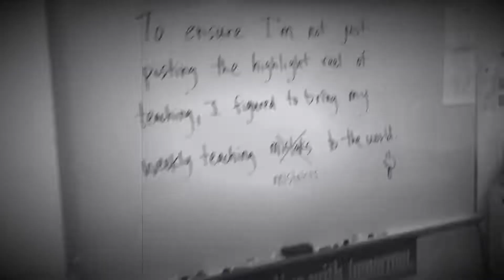"Good Things Take Time" - Mindful Mistakes 11/1/21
Teaching reflection and mindfulness tip in Health Class.
To ensure I'm not just posting the highlight reel of teaching, I figured it would be healthy to bring my monthly teaching mistakes to the world. ;)

This month's mindful tip for teachers: "GOOD THINGS TAKE TIME."

Oftentimes, as teachers we can feel rushed to get through lessons, units, or even the course we teach. When students take extra time on activities or assignments, let's always be mindful that the process is important. That's what education is, after all. And with teaching-- like many other facets of life-- hard work makes everything else look easy.

Good luck to all teachers and students as we continue the 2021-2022 school year!

RESOURCE
"The Power of Slow: Why All Good Things Take Time"